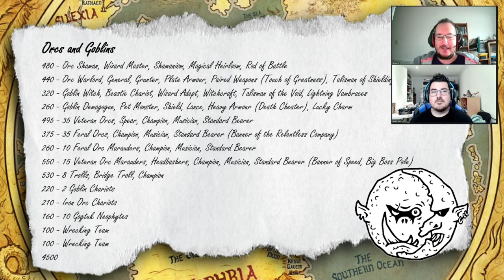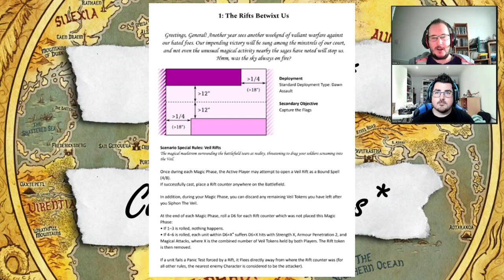#331 Orcs & Goblins vs. Warriors of the Dark Gods | Bat Rep | Art of War 6(66) | The 9th Age (T9A)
Hyper-G kicks off the tourney against seasoned gamer Tom Clews in a round 1 rematch! This time armed with OP Orcs, can HG get one over him, and start the tourney as he means to carry on - by crushing his opponents!!!

Magnetic Movement Trays:
For top-quality magnetic accessories designed specifically for wargames such as The 9th Age and The Old World, visit: